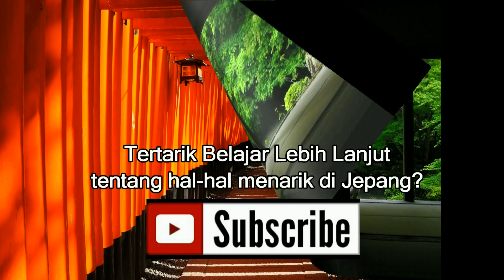Travel Indonesia: Krakatau bisa dicapai dari Jawa Barat atau Kalianda di ...., lampung 06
Travel Indonesia: Krakatau bisa dicapai dari Jawa Barat atau Kalianda di Pesisir Sumatera, lampung 06

Krakatau, atau Krakatau (Indonesia: Krakatau), adalah sebuah pulau vulkanik yang terletak di Selat Sunda antara pulau Jawa dan Sumatera di Indonesia. Nama ini juga digunakan untuk kelompok pulau sekitarnya yang terdiri dari sisa-sisa sebuah pulau yang jauh lebih besar dari tiga puncak gunung berapi yang dilenyapkan dalam 1.883 letusan dahsyat, melepaskan tsunami besar (membunuh lebih dari 36.000 orang) dan menghancurkan lebih dari dua pertiga dari pulau . Ledakan dianggap suara paling keras yang pernah mendengar dalam sejarah modern, dengan laporan itu didengar hingga 3.000 mil (4.800 km) dari titik asalnya. Gelombang kejut dari ledakan dicatat onbarographs di seluruh dunia.
Pada tahun 1927 sebuah pulau baru, Anak Krakatau, atau "Anak Krakatau", muncul dari kaldera yang terbentuk pada tahun 1883 dan merupakan lokasi saat aktivitas letusan.

Signifikansi Sejarah
Letusan paling menonjol dari Krakatau memuncak dalam serangkaian ledakan besar atas 26-27 Agustus 1883, yang berada di antara peristiwa vulkanik paling kejam dalam sejarah.
Dengan perkiraan Volcanic Explosivity Index (VEI) dari 6, letusan itu setara dengan 200 megaton TNT (840 PJ) -tentang 13.000 kali hasil nuklir bom Little Boy (13 sampai 16 kt) yang menghancurkan Hiroshima, Jepang, selama Dunia Perang II, dan empat kali hasil dari Tsar Bomba (50 Mt), perangkat nuklir paling kuat yang pernah diledakkan.
1883 Letusan dikeluarkan sekitar 25 km3 (6 mil kubik) batu. Ledakan dahsyat terdengar 4.800 km (3.000 mil) jauhnya di Alice Springs, serta di pulau Rodrigues dekat Mauritius, 4653 km (2.891 mil) di barat.
Menurut catatan resmi dari koloni Hindia Belanda, 165 desa dan kota hancur dekat Krakatau, dan 132 rusak berat. Setidaknya 36.417 orang tewas, dan lebih banyak ribuan orang terluka, sebagian besar dari tsunami yang diikuti ledakan. Letusan itu menghancurkan dua pertiga dari pulau Krakatau.
Letusan di daerah tersebut sejak tahun 1927 telah membangun sebuah pulau baru di lokasi yang sama, bernama Anak Krakatau. Letusan periodik terus sejak, dengan letusan terakhir pada tahun 2009, 2010, 2011, dan 2012. Pada akhir 2011, pulau ini memiliki radius sekitar 2 kilometer (1,2 mil), dan titik tinggi sekitar 324 meter (1.063 kaki) di atas permukaan laut,  tumbuh 5 meter (16 kaki) setiap tahun.

Etimologi
Meskipun ada deskripsi awal sebuah pulau di Selat Sunda dengan "gunung runcing," penyebutan awal Krakatau dengan nama di dunia barat adalah pada 1611 peta oleh Lucas Janszoon Waghenaer, yang berlabel pulau "Pulo Carcata" (pulo adalah kata Sunda untuk "pulau"). Sekitar dua lusin varian telah ditemukan, termasuk Crackatouw, Cracatoa, dan Krakatao (dalam ejaan Portugis berbasis tua). Penampilan pertama yang diketahui ejaan Krakatau adalah dengan Wouter Schouten, yang lewat "pulau tertutup pohon tinggi Krakatau" di Oktober 1658.
Asal usul nama Indonesia Krakatau tidak pasti. Program Vulkanisme Global Smithsonian Institution mengutip nama Indonesia, Krakatau, sebagai nama yang benar, tetapi mengatakan bahwa Krakatau sering digunakan. Sementara Krakatau lebih umum di dunia berbahasa Inggris, Krakatau Indonesia cenderung disukai oleh orang lain, termasuk ahli geologi

Budaya populer
Sebagian besar dari novel 1947 anak-anak The Twenty-One Balloons oleh William Pene du Bois berlangsung di Krakatau, di mana beberapa keluarga telah membentuk koloni kaya dan fantastis berdasarkan tambang berlian fiksi di pulau.
Krakatau telah tampil sebagai subjek dan bagian dari cerita di berbagai televisi dan film drama. Di tahun 1953 film yang adil angin ke Jawa, seorang kapten laut Amerika dan pemimpin bajak laut ras satu sama lain untuk memulihkan kekayaan berlian tersembunyi di Krakatau, yang dimulai letusan akhir karena mereka mencari pulau harta karun tersebut. Pulau ini merupakan bagian penting dari plot '"Crack of Doom," sebuah episode dari serial televisi Irwin Allen The Time Tunnel pada tahun 1966. Ia juga tampil sebagai bagian utama dari alur cerita dalam film yang 1969, Krakatau, Jawa Timur (diberi judul Volcano di rilis ulang pada 1970-an), yang menggambarkan upaya untuk menyelamatkan kargo ternilai mutiara yang terletak makin mendekati gunung berapi meletus. Sebuah film Indonesia aksi seni bela diri, Krakatau (1977), yang dibintangi Dicky Zulkarnaen dan Advent Bangun, juga mengatur cerita di sekitar gunung. Dalam tahun-tahun terakhir, telah menjadi subyek dari drama televisi tahun 2006, Krakatau: Volcano of Destruction dan lagi pada tahun 2008 sebagai Krakatau.